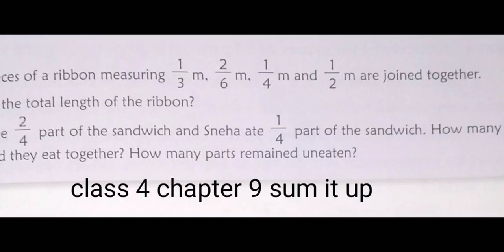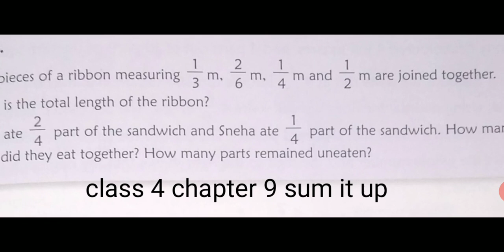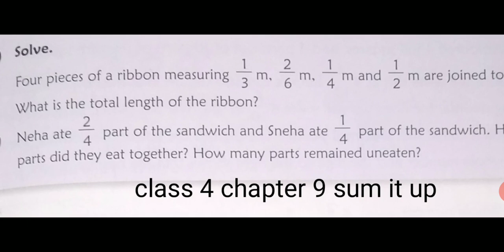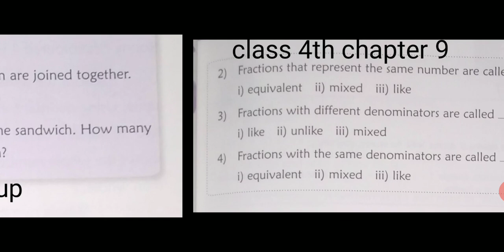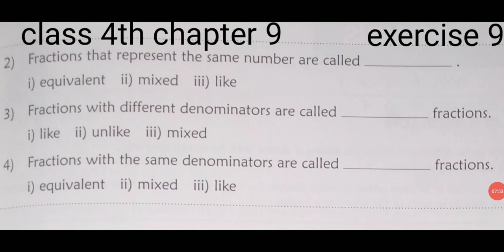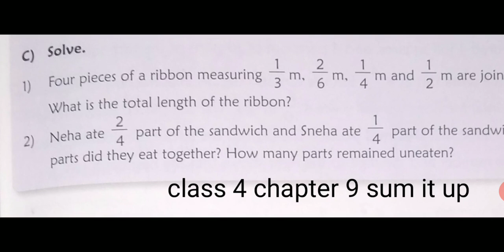CBSE board subject maths class 4 chapter 9 sum it up topic world problem